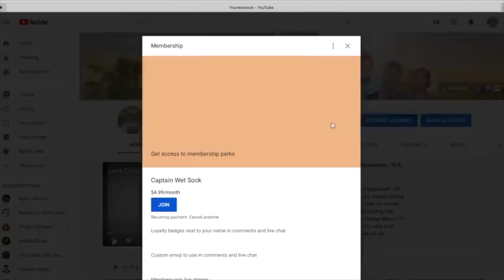Darcey and Georgi are a FAKE Couple | 90 Day Fiancé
Darcey and Georgi are a FAKE couple | 90 Day Fiancé. Georgi and Darcey have a bunch of hidden secrets and drama in their relationship. Yourwetsock along with his trusty sidekick yourwettowel are here to solve the case and tell the world the truth about this couple. Darcey introduces Georgi to her friends and they flirt with Georgi. Georgi has a man bun and he seems chill but low key kinda sus..

Follow my little brother or he will cry himself to sleep at night